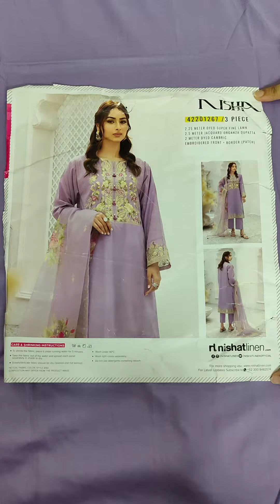NL1267 | nishat linen | Embroidered Unstitched 3PCS